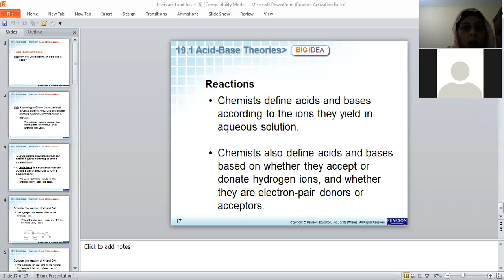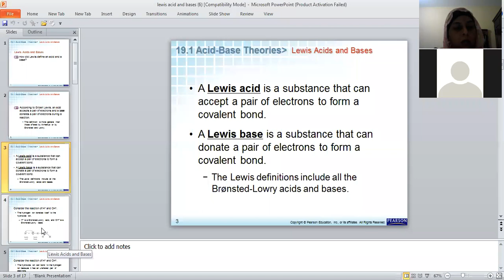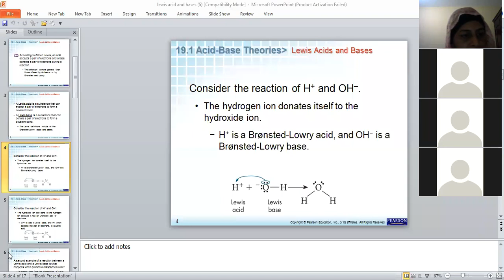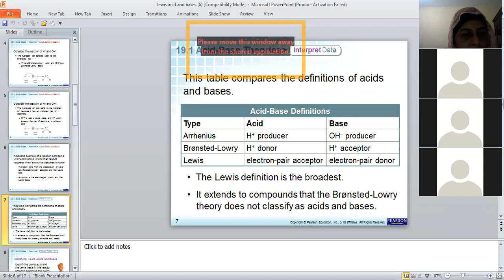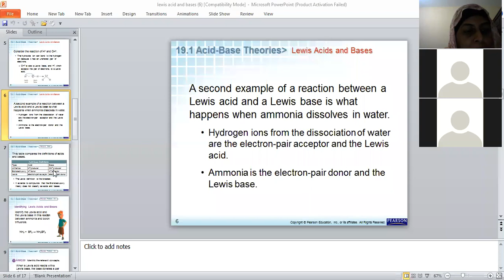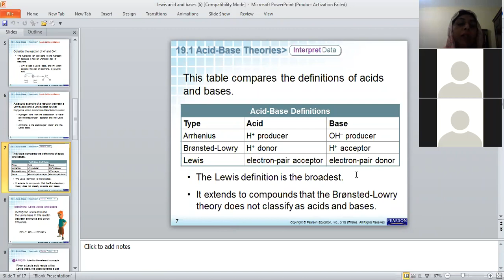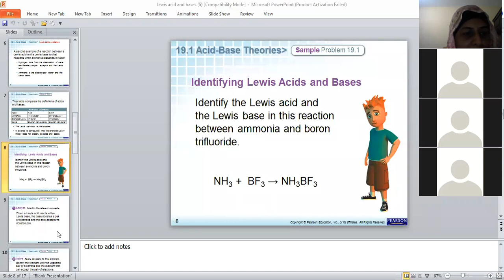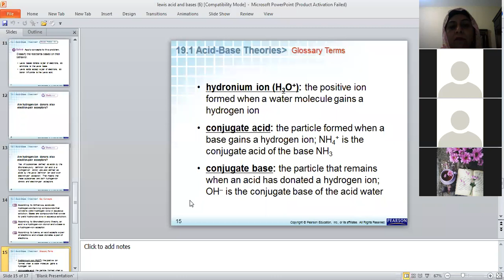lewiszoomvideotz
MS.TAZEEN
LEWIS CONCEPT OF ACID AND BASE